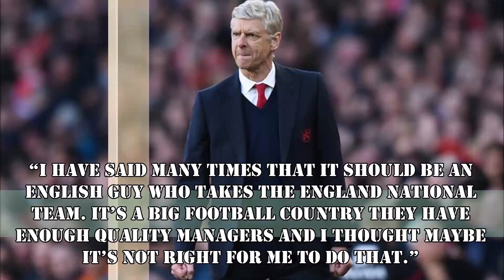Wenger to Real Madrid or England ? Two or Three Times I Rejected Them